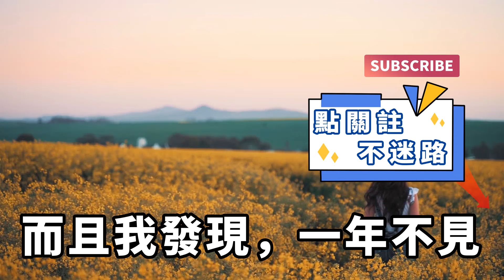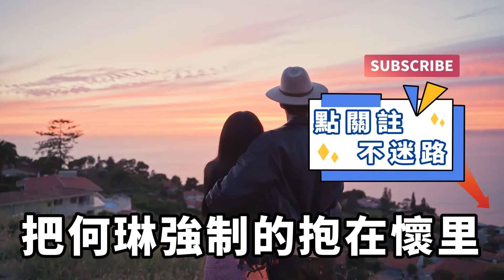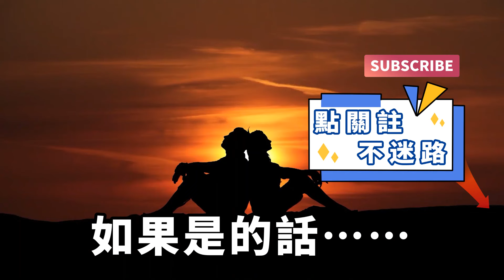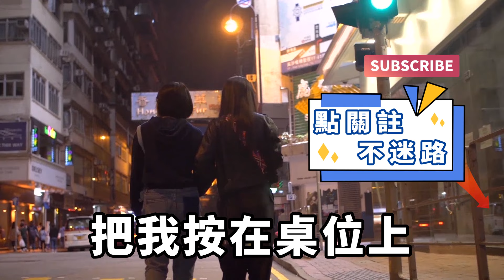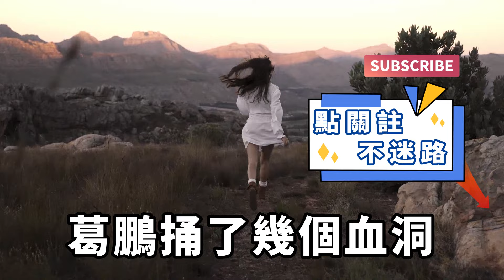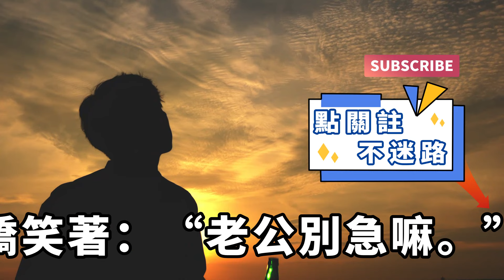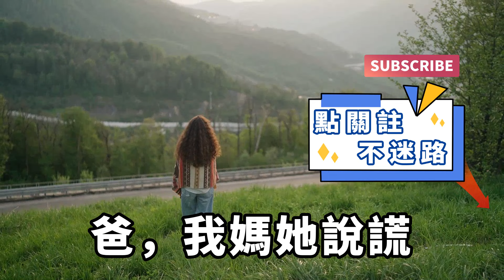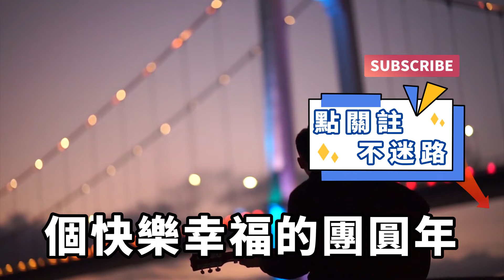我在外拼死拼活的赚钱，没有什么别的愿望，就是想让妻儿子女过好日子，可我却没有想到，老婆却给我戴了一顶大绿帽！【一濟說】落日溫情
我在外拼死拼活的賺錢，沒有什麽別的願望。就是想讓家里的妻兒子女過上好日子。可我卻沒有想到，我的老婆卻給我戴了一頂綠帽子。還妄圖把我的家產全部轉移給那個奸夫。夫妻十多年，就沒有一點感情嗎？